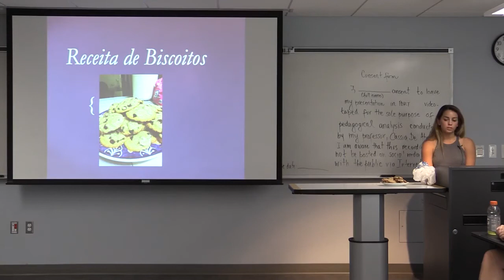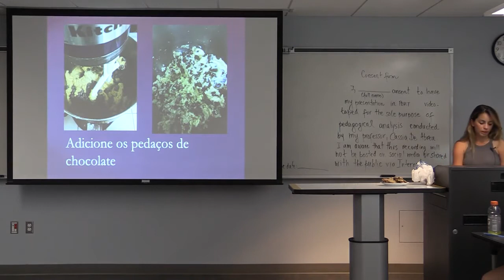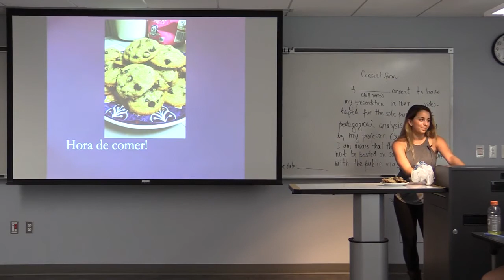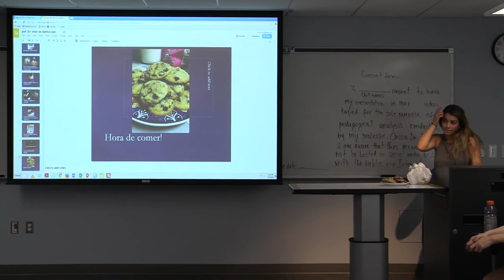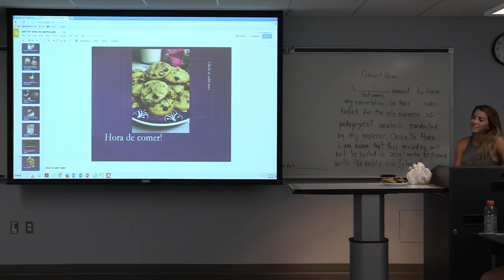Portuguese Student Presentations student 4